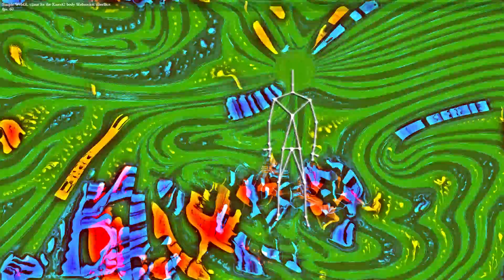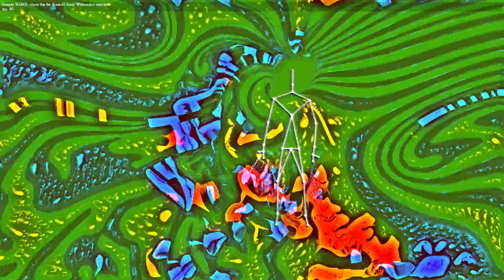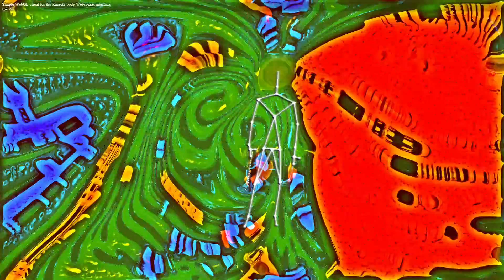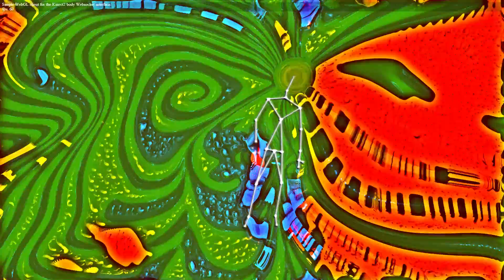Kinect v2 Skeletal Tracking SignalR Client with WebGL Turing Pattern Fluid